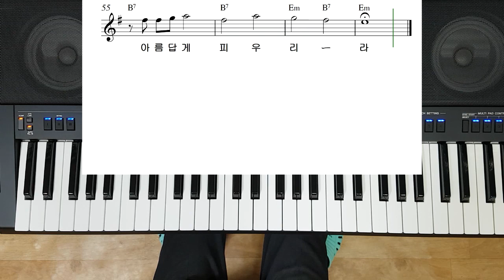전자올겐 배우기// 박자 배우기//여백(정동원)연주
전자올겐배우기 색소폰 배우기 박자배우기